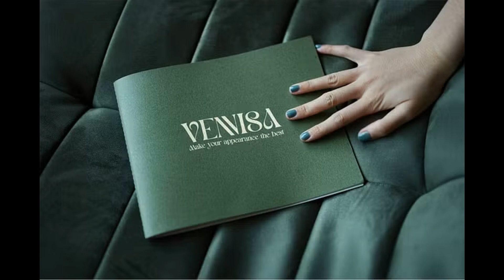Denora Modern Serif Font | Elegant Serif Font for Professional Projects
Elevate your design game with Denora Modern Serif Font! This balanced and elegant serif font is perfect for a wide range of projects, from invitation cards to company logos, movie titles, business cards, book titles, and more. Its sophisticated character exudes style and sophistication, making it an ideal partner for any project. With its subtle yet stylish alternations and ligatures, Denora Serif Font is sure to impress.